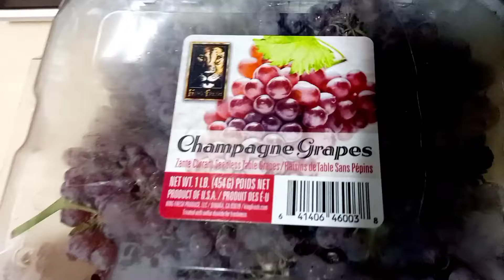NGAYON LANG AKO NAKAKITA NG GANITONG KALILIIT NA GRAPES 🍇😍